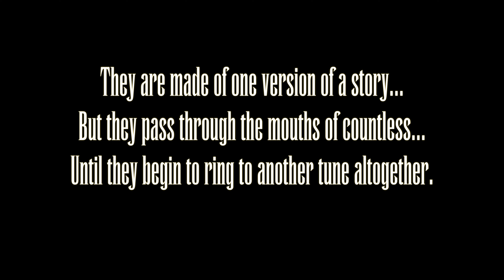Krystal Kracker V Trailer 1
Trailer for the upcoming book, Krystal Kracker V: Rebellion

Credits:

Script, Preproduction, Cinematography, Direction, and post production: Cornelius Thompson

Camera: iPhone 13 Pro, Sony a6100
Editing tools: Adobe Audition, Final Cut Pro X